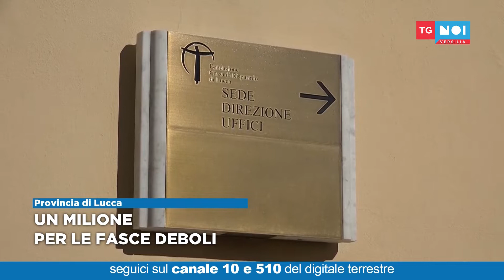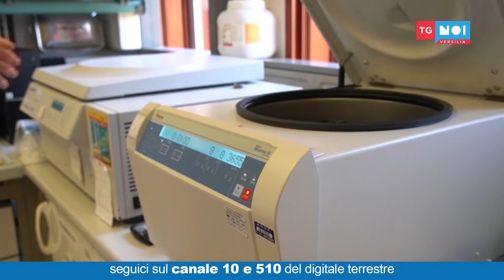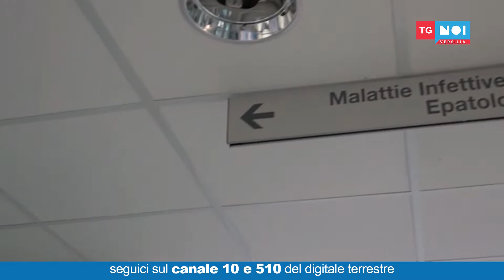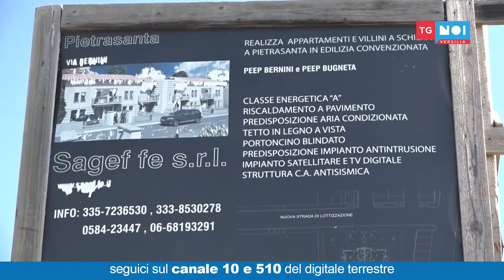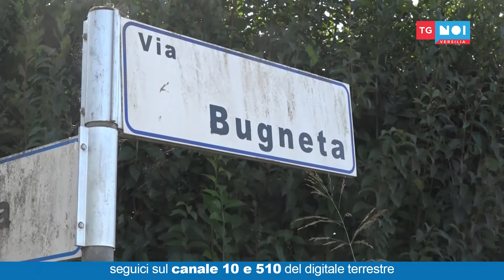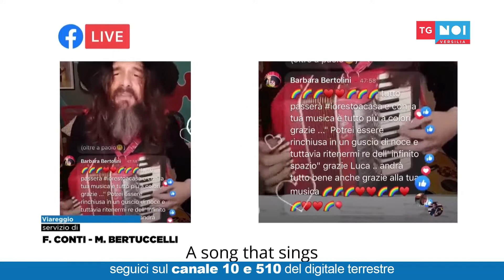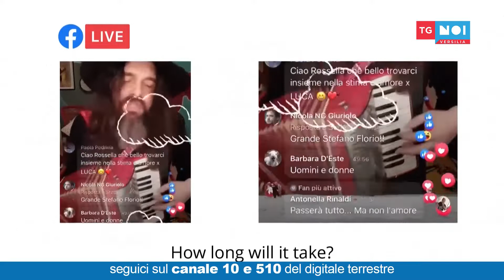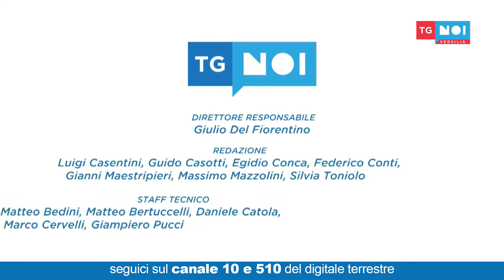Tg Noi Versilia 10/04/2020